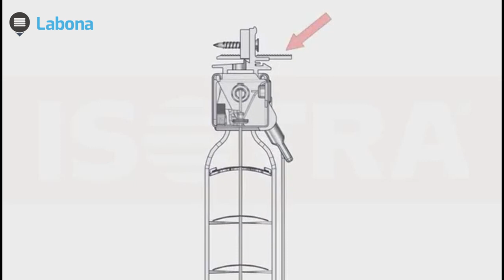Instrukcja montażu - Żaluzje poziome Universal - Labona.pl